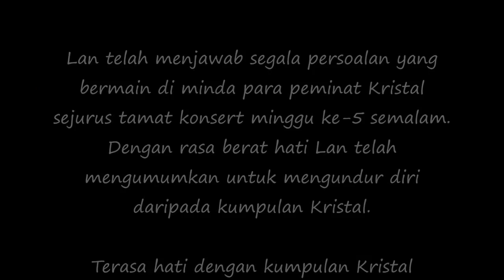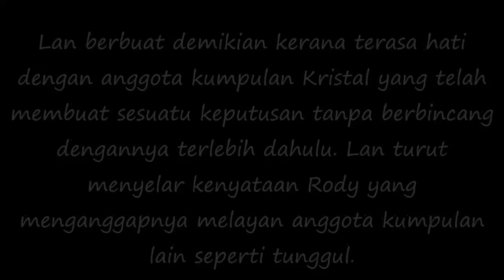Dah 18 Tahun Aku Jadi Tunggol Dalam Kristal ! Enough,Lan Kecewa..